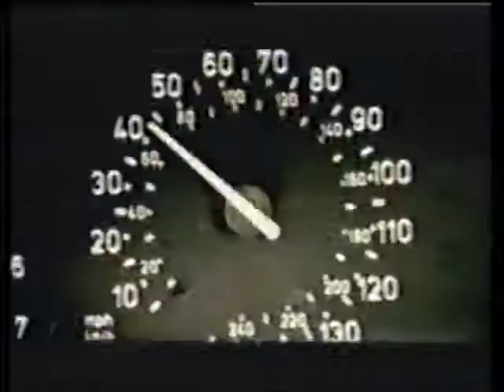Saab 900 Turbo - Car Commercial - Navy Aircraft Carrier (1998)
Transferred from a VHS recording of what I believe was Preview of the IFC Channel on Bravo. I believe the recording was made in January of 1998